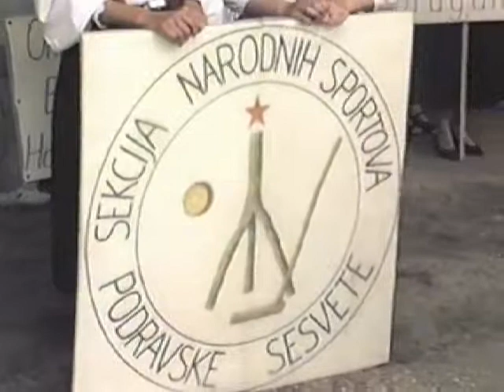Željko Kovačić otvara II.Susret Podravine i Slavonije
u starim narodnim športovima
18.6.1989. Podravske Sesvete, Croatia